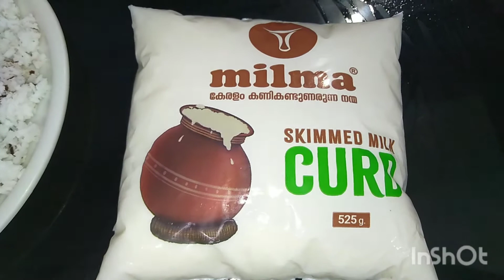കോഴിക്കോട് സദ്യയിലെ aviyal😋aviyal sadhya items#food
kerala aviyal
ingredients :
vegetabls        1/2 cup of each
coconut        1
greenchilly      6no
turmeric     1/4tspn
salt   for taste
coconut oil   1tblspn
curryleaves
water